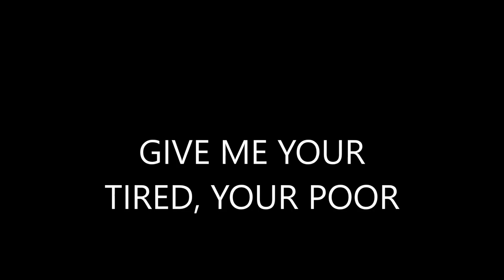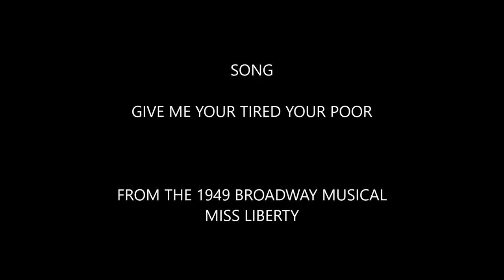GIVE ME YOUR TIRED, YOUR POOR vocal by IRVING BERLIN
Song from the 1949 Broadway musical MISS LIBERTY
lyrics adapted from the poem THE NEW COLOSSUS
by EMMA LAZARUS

THE NEW COLOSSUS  by EMMA LAZARUS  ( 1883)